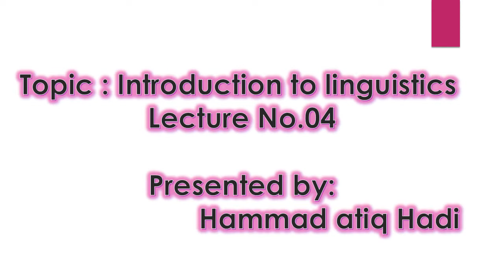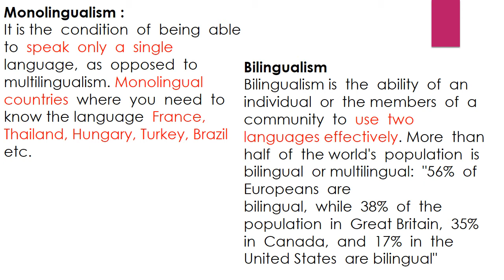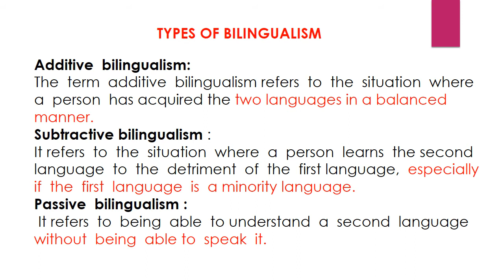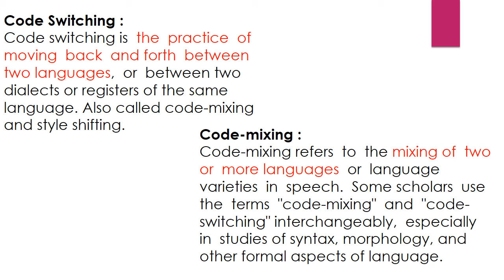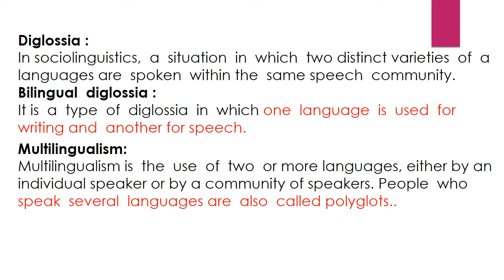Introduction to Linguistics 04|English Linguistics|English Lecturers|ppsc jobs|Hammad Atiq hadi